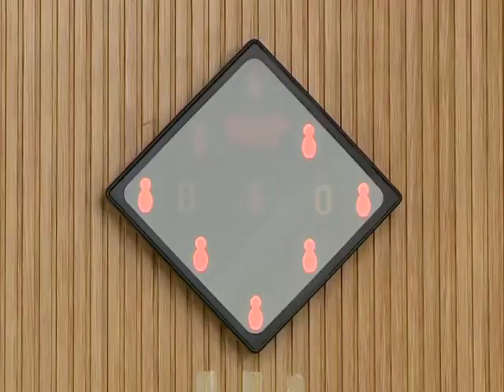Tornákon a tekézők - Kölcsey Tv